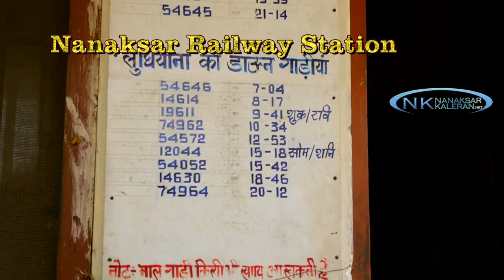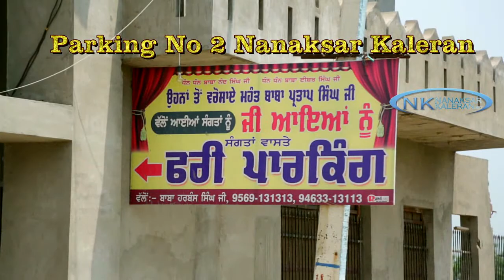VIDEO MAP OF NANAKSAR PARKINGS For Barsi Dhan Dhan Baba Nand SIngh Ji August 2017